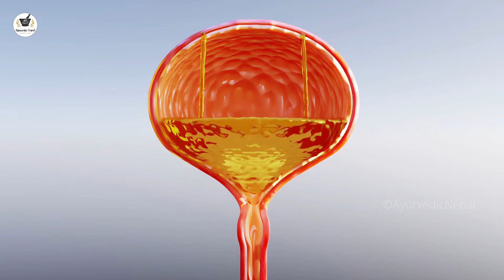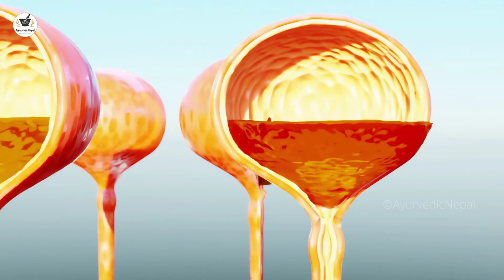Pisabama Birya dekhine Dhatu rog, Pisab polne Samasyako Upaya in Nepali